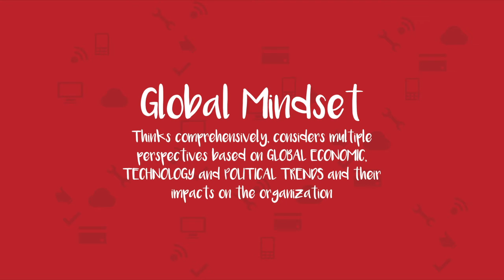GLOBAL MINDSET - GO BEYOND TELKOMSEL